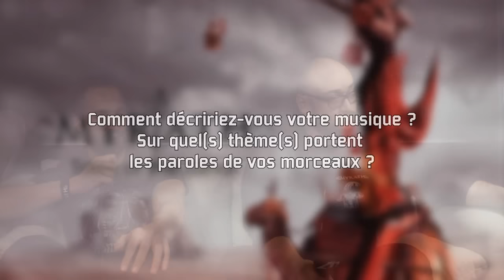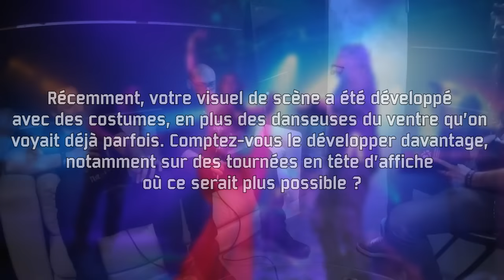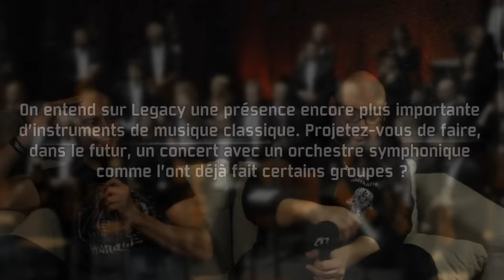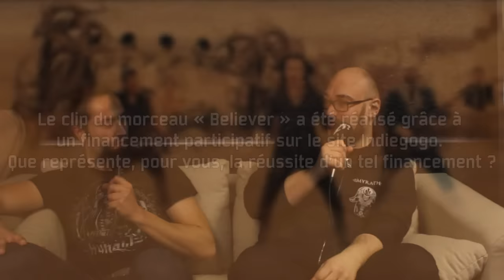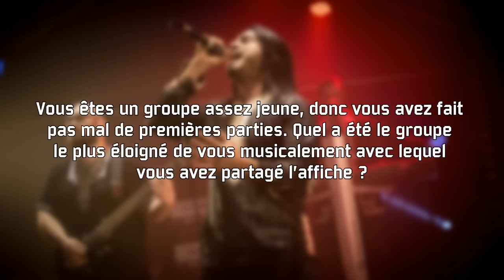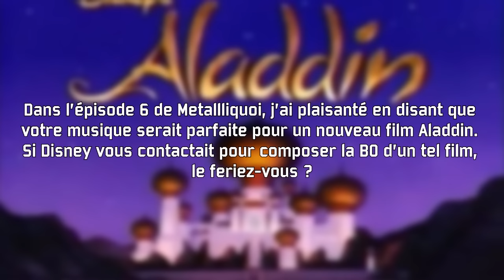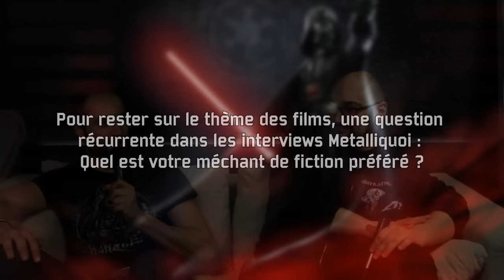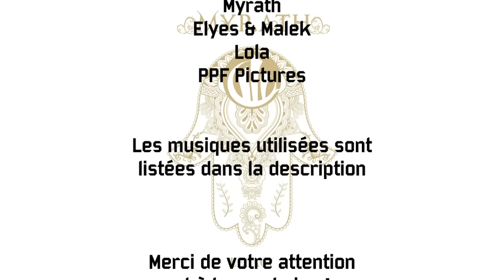Metalliquoi ? - Interview : Myrath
Voici l'interview de Myrath réalisée le 2 mars 2016 au Jas'rod, à Marseille.
Merci à Elyes Bouchoucha et Malek Ben Arbia pour l'interview, merci à PPF Pictures pour la photo de la vignette.

Tous les droits sur les musiques et vidéos diffusées dans cette émission appartiennent à leurs auteurs respectifs.

Liste des musiques utilisées :

Intro :
Myrath - Jasmin

Interview :
Myrath - Sour Sigh
Myrath - Dawn Within
Myrath - Forever and a Day
Myrath - Tempest of Sorrows
Myrath - I Want to Die
Myrath - Empty World
Myrath - Tales of the Sands
Myrath - Hard Times
Myrath - Duat
Myrath - Get Your Freedom Back
Myrath - Endure the Silence
Myrath - The Unburnt
Myrath - Storm of Lies
Myrath - Ironic Destiny
Myrath - Through Your Eyes
Myrath - The Needle
Myrath - Believer
Myrath - Beyond the Stars
Myrath - Under Siege
Myrath - Madness
Myrath - Nobody's Lives
Myrath - Shockwave
Myrath - Apostrophe for a Legend
Myrath - Braving the Seas
Myrath - Wide Shut

Générique de fin :
Myrath - Merciless Times